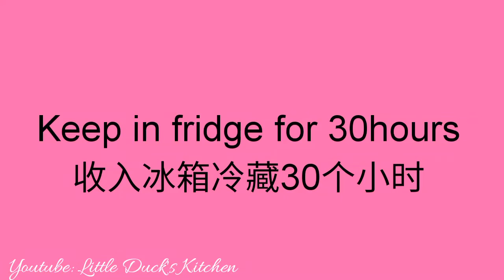自制班兰精华 ❤ Homemade Fresh Pandan Extract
班兰精华食谱 Homemade Fresh Pandan Extract Recipe

1. Click the three dots at the right top of the video.
2. Select the subtitles you want or off the subtitles.
3. Choose the speed in your own preference. Can be either fast or slow

& clicked the bell so you don't miss any of my videos.

I will put your shop contact URL in description box  so that everyone can buy it !

我会将你的店铺联系网址放在说明文，方便大家去购买！

Little duck’s kitchen , சிறிய வாத்து சமையலறை, छोटी बतख की रसोई, Kleine Entenküche, La cuisine du petit canard, 작은 오리의 부엌, アヒルのキッチン, Кухня маленькой утки, Pequena cozinha de pato, Cocina de patito, Bếp vịt nhỏ, ครัวของเป็ดน้อย, מטבח של ברווז קטן,小黄鸭厨房,klein eend se kombuis,  مطبخ بطة صغيرة , kleine eend keuken , Kusina ng maliit na pato , Cucina della piccola anatra